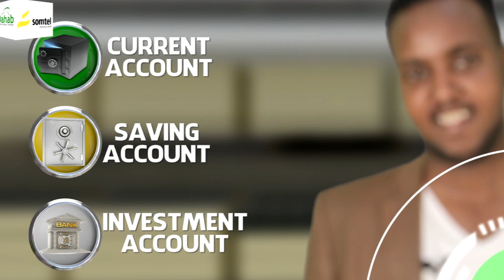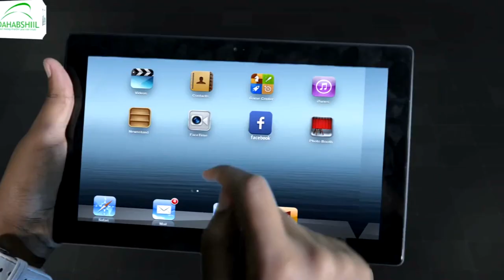AHUN Abwaan Sooraan ismaaciil sugule ayaa aas qaran loogu sameeyay magaalada Burco